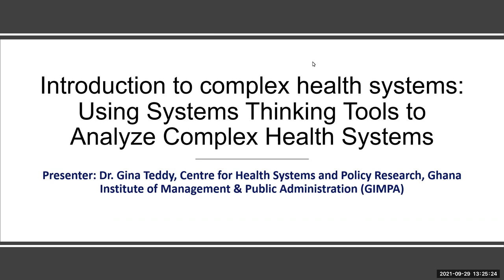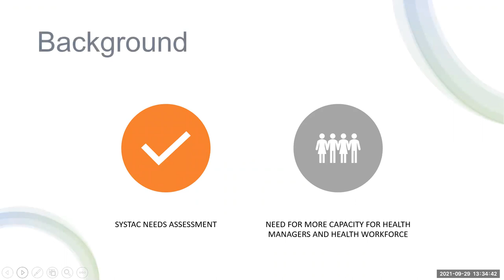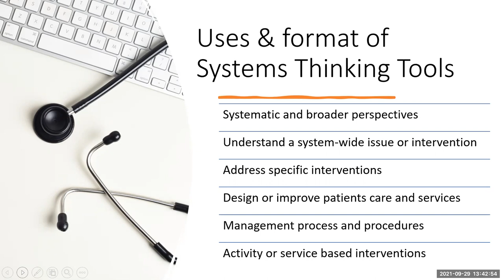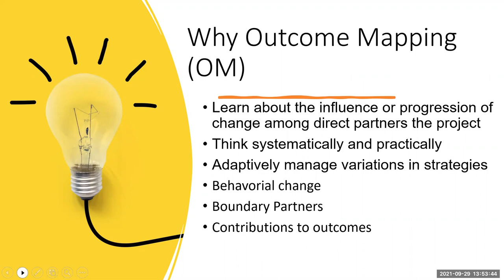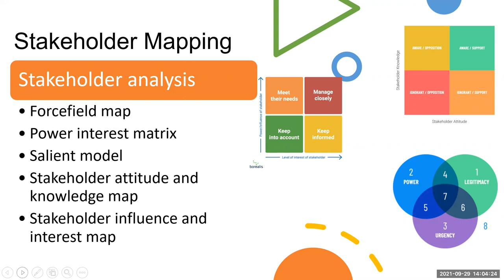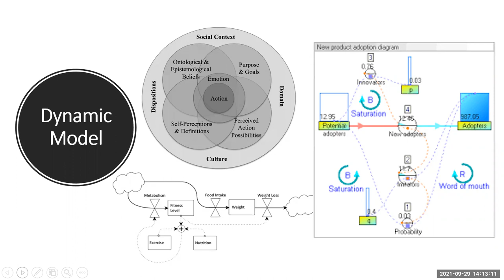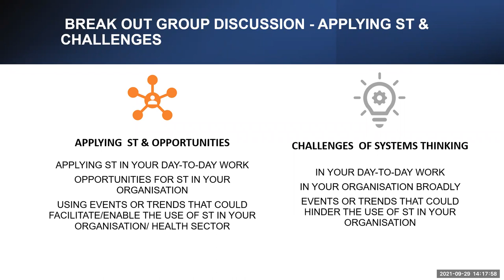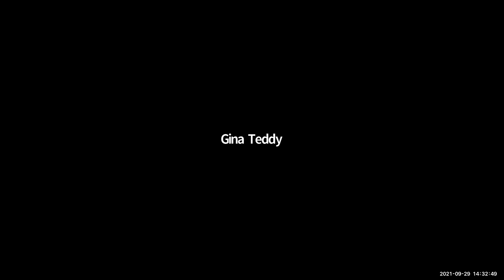Introduction to complex health systems and various tools for analysing complex health systems